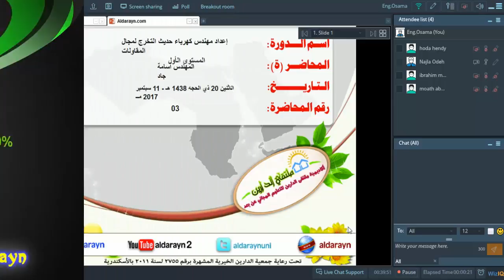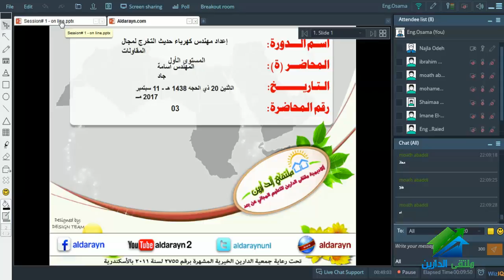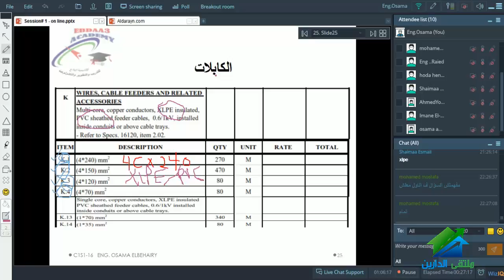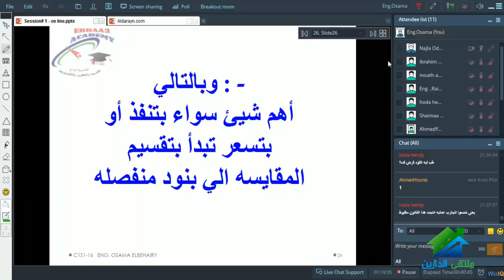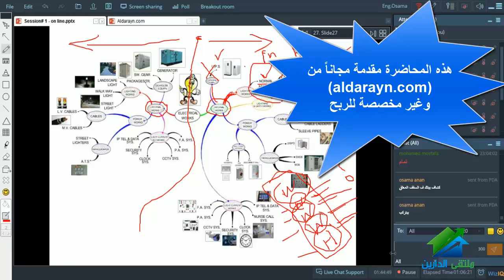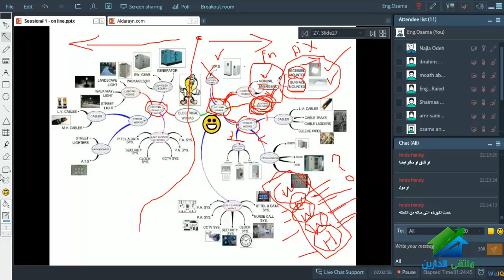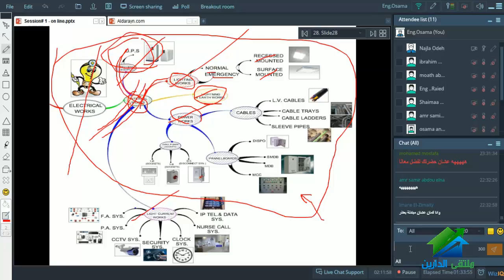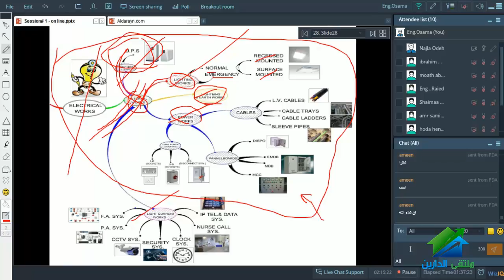ملتقى الدارين _الدورة رقم 1533- إعداد مهندس كهرباء حديث التخرج لمجال المقاولات - المستوي الأول - م 3